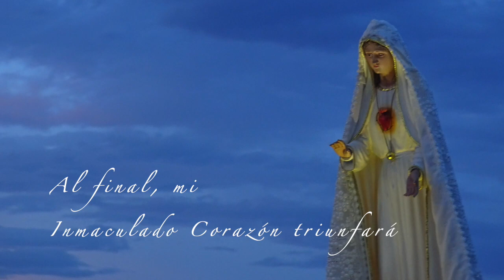Corazón de Jesús digno de toda alabanza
Episodio 11 de la serie Sagrado Corazón de Jesús. En este video se medita la letanía Corazón de Jesús digno de toda alabanza, de acuerdo a la catequesis de San Juan Pablo Segundo.
Vocaciones varones
Pregunta por el hermano Juan María

Ayuda
Si gustas o conoces a alguien que quiera y pueda ayudar en este apostolado de prensa, ya sea con equipo o con los talentos que Dios te dio escríbenos en Todo sea para mayor Gloria de Dios y por el triunfo del Inmaculado Corazón de María.

Categoría
Formación
Categoría
Formación